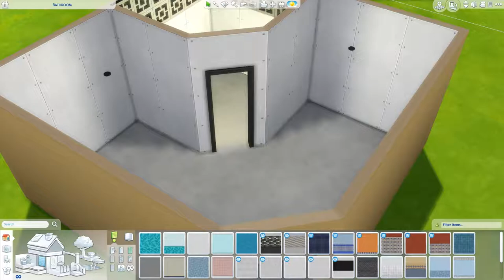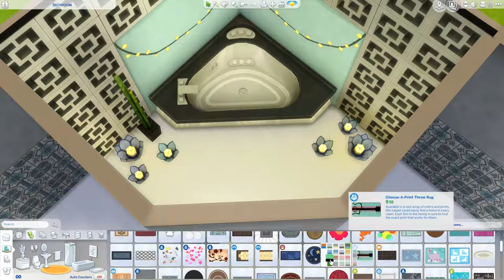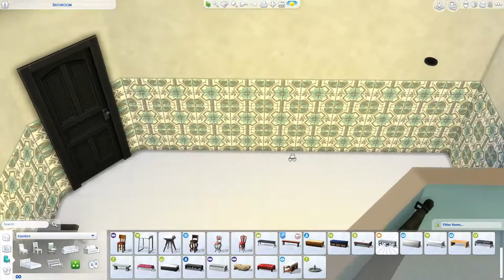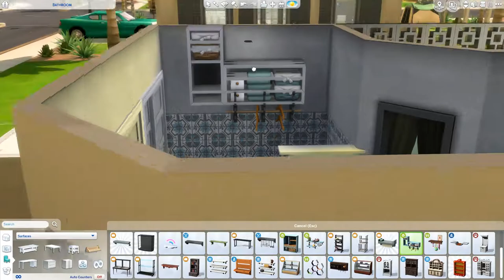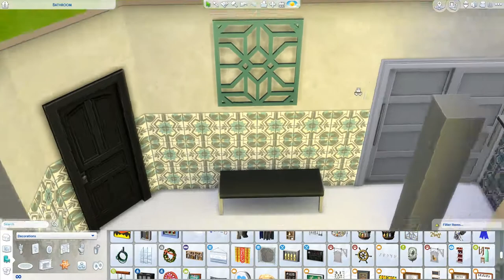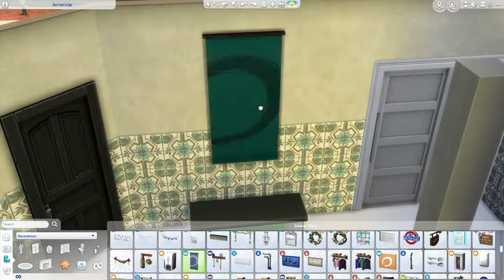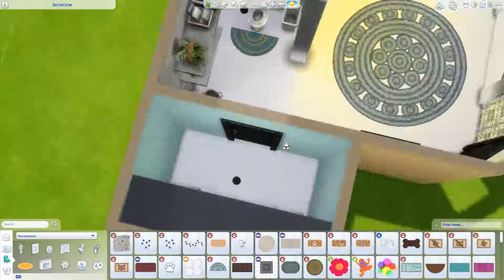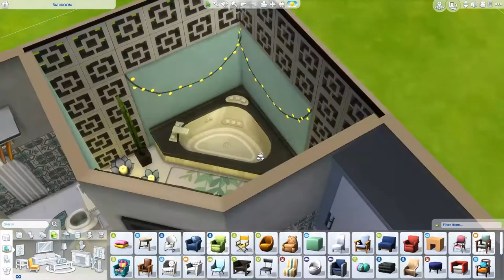Cute bathroom - THE SIMS 4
I hope you will like this cute bathroom I made.